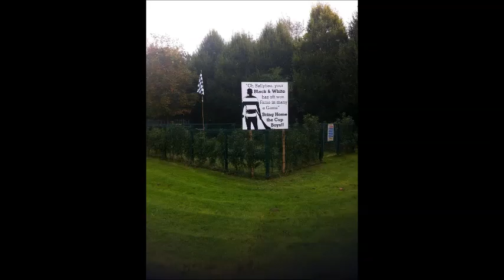Ballyhea Song - Aidan Gilligan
My Song for Ballyhea when they reached the Cork Intermediate Premier Hurling Final in 2014 - The chorus lyrics are:

Ballyhea, Ballyhea, Ye've come a long way, ye've buried all yer demons in the past, when ye walk out on the day, Oh ye'll blow them all away, Ballyhea, Ballyhea, Ballyhea!!!